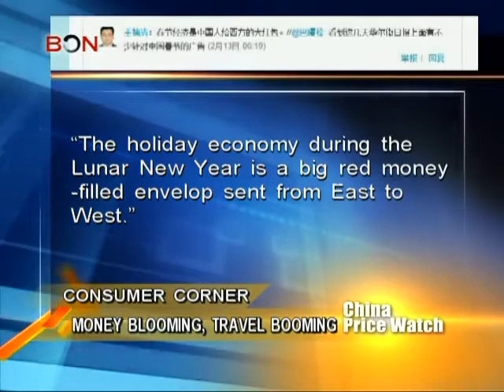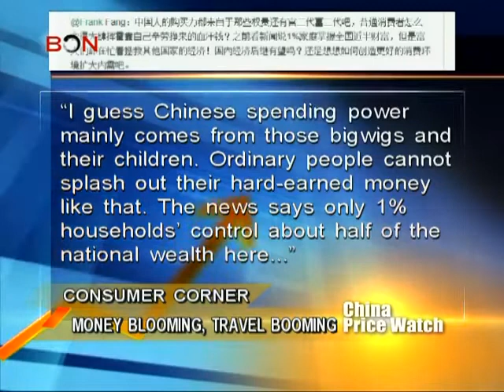SELL TO CHINA - Chinese Tourism Sees China Spend in USA Stores